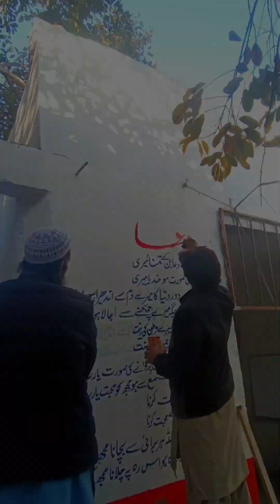Creatians Annual Fun Fair 2023 Part 1